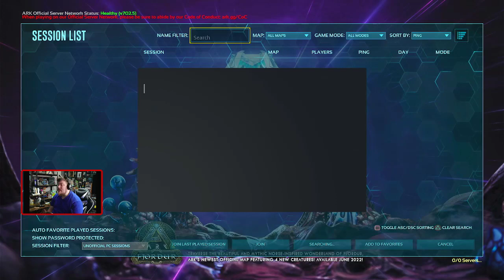Ark GolemsVille Off Camera 1 - Food Foraging for the Triceratops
Now Streamed from PS5 # Ark